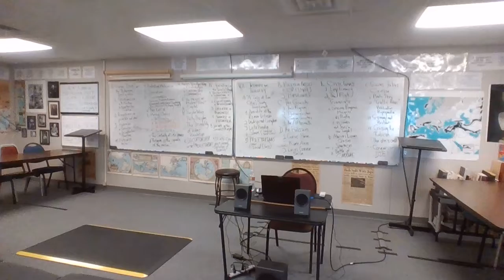20-21 EURO 10 2-01-21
"Das Kapital" Analysis, Part II